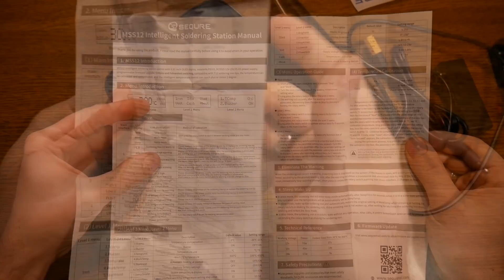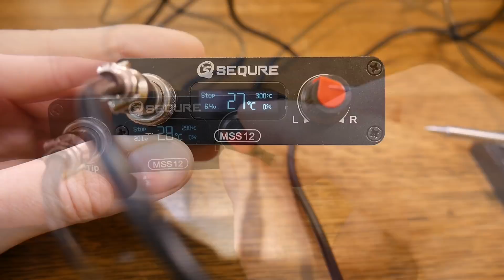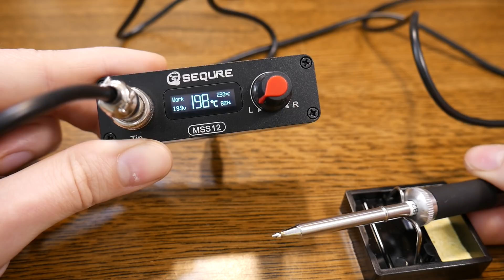Tenyérnyi forrasztóállomás | SEQURE MSS12 ◆ Eszközteszt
Jó úton haladnak, de még mindig lényeges dolgokon akarnak spórolni.